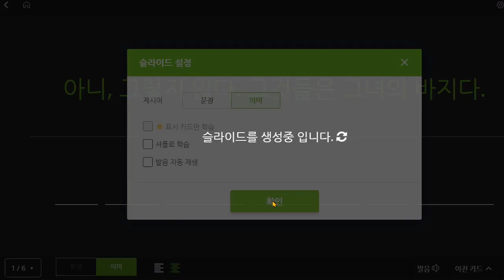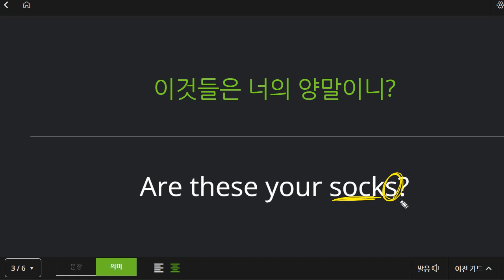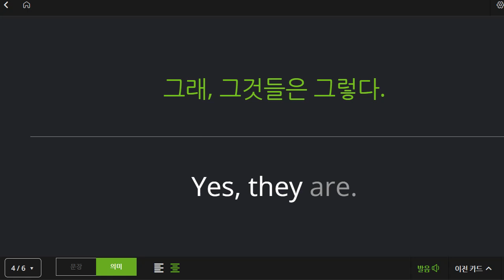박재빈 2021 12 09 기초회화 성취도 75